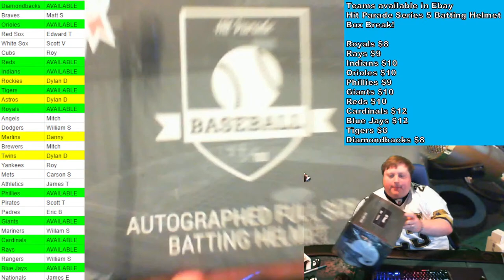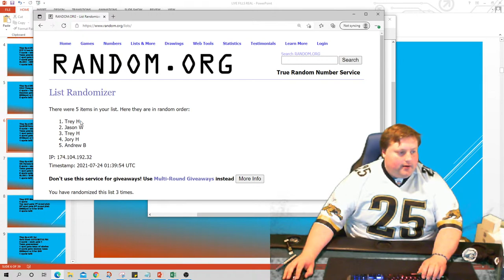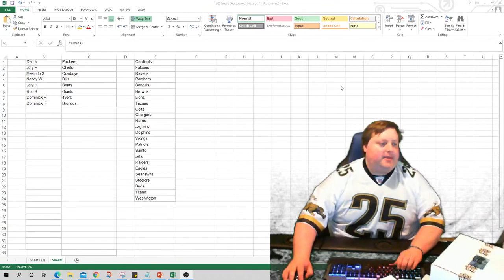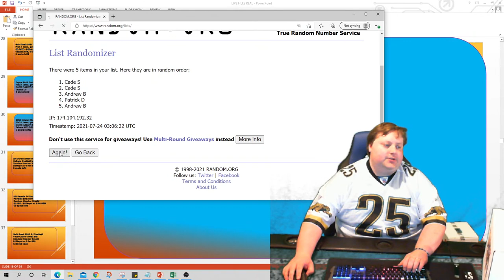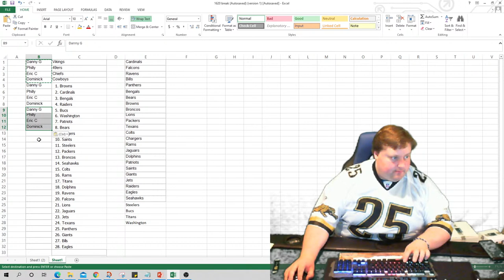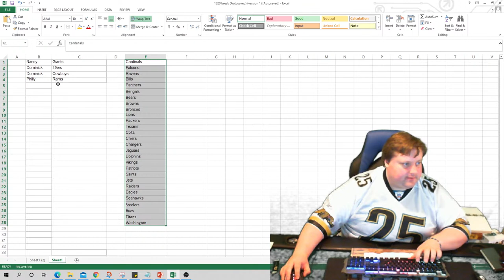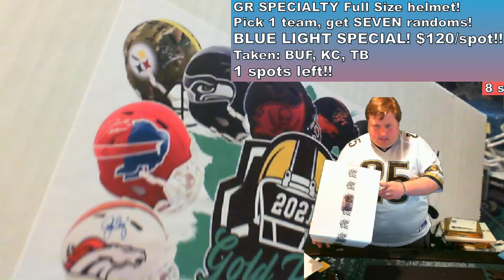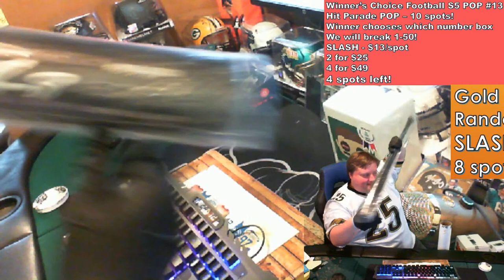Ebay Hit parade batting helmet - then LIVE FILLS!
Remember to "like" the stream!